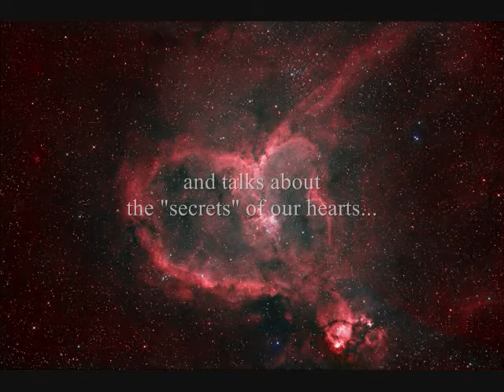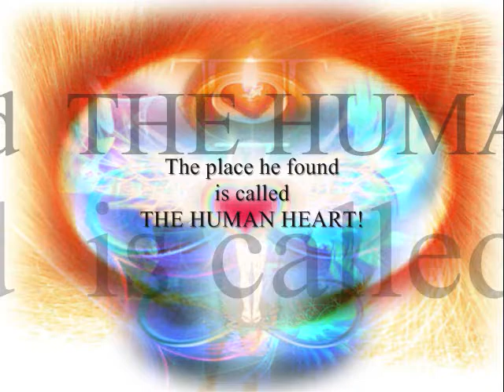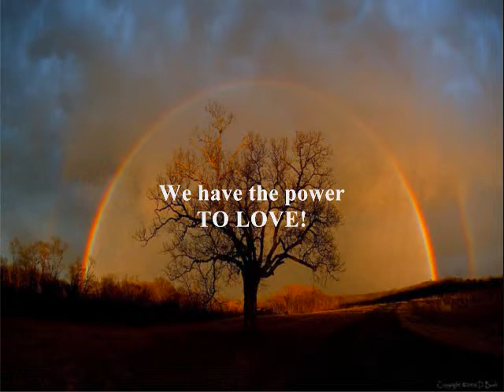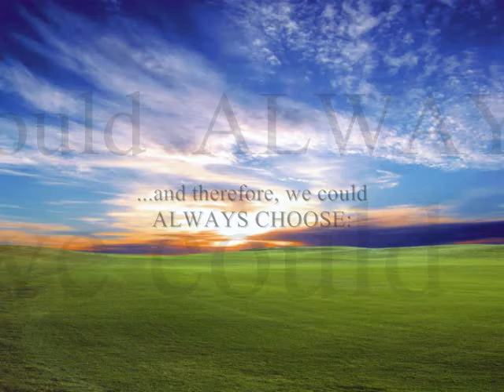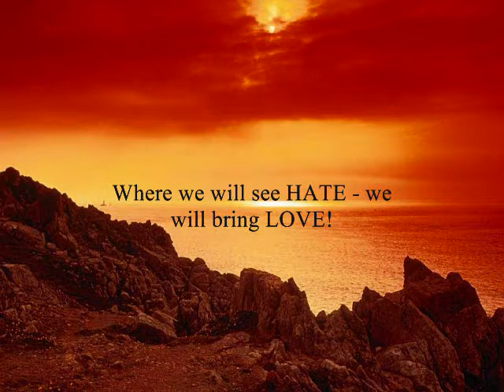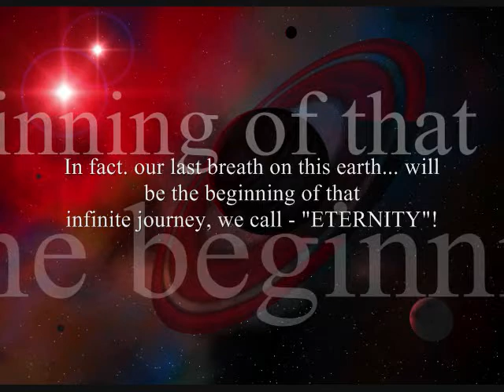THE SECRETS OF OUR HEARTS - THE SECRETS OF OUR MINDS.wmv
This short video (with pictures) presents some of my most important findings on the research of the human mind.